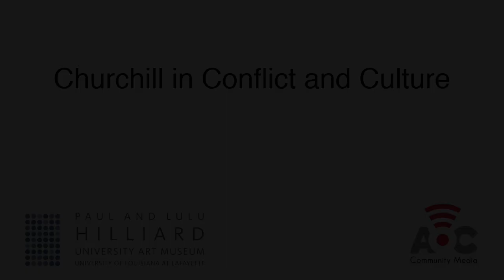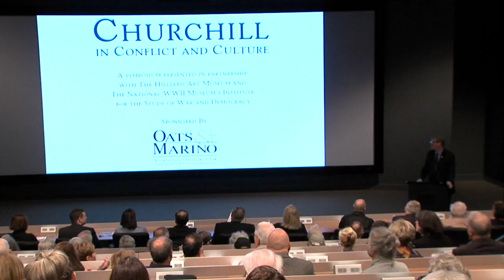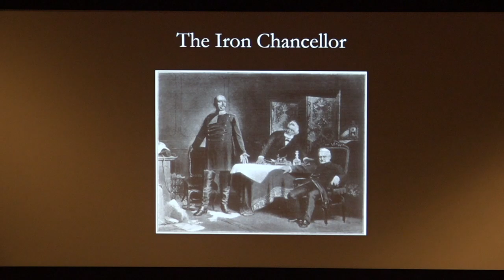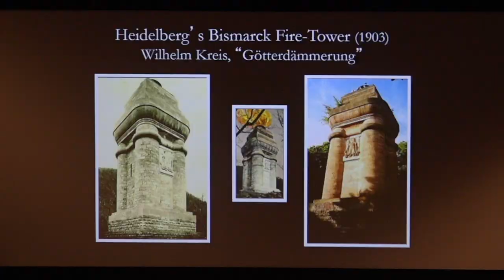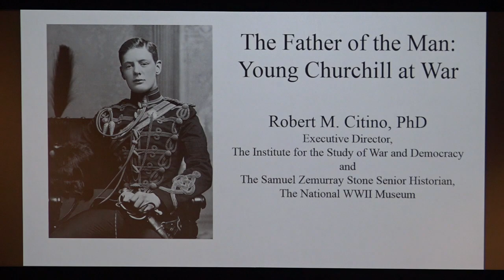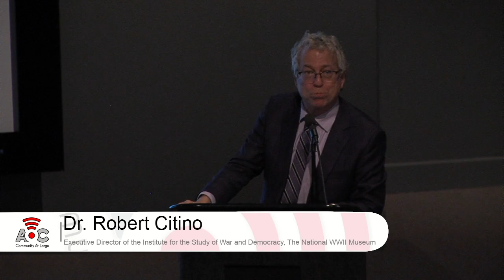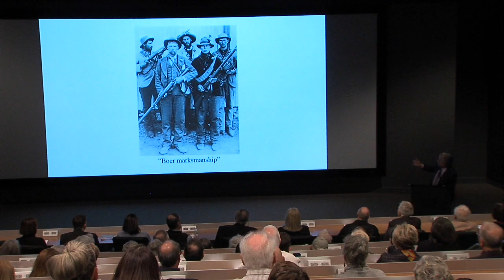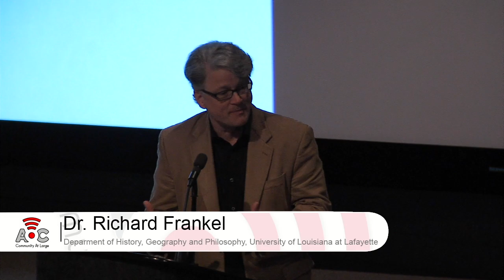Welcome and The Cult of Leadership from Bismark to Hilter and Churchill Century of Warfare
Hilliard is partnering WWII museum to host a Symposium in January of 2020. The Symposium is in partner with the Winston Churchill exhibit the Hilliard will have on display opening January 16th of next year. AOC Community Media is Lafayette, Louisiana's premier nonprofit community media center with television channels on Cox Communications 15 and 16 (AOC 1) or LUS Fiber 3 and 4 (AOC 2).